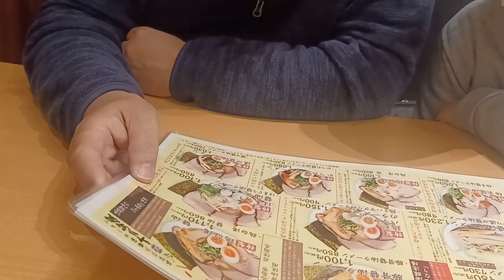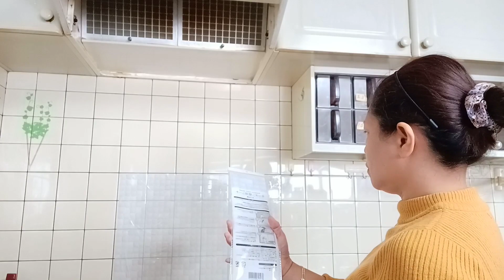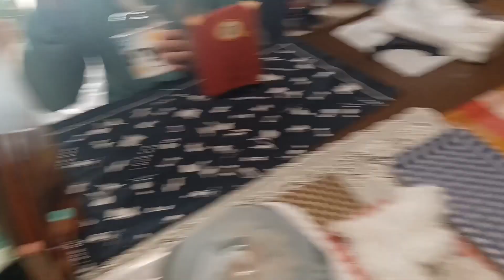NAGKAROON NA NAMAN NG GOLD||AT NAG DIY SA KITCHEN||living in japan